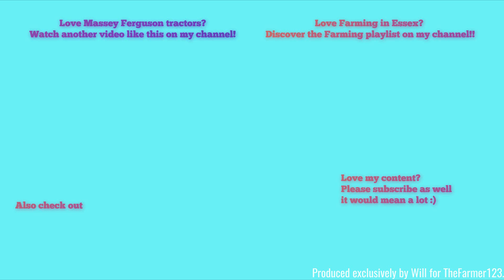Farming in Essex: Baling hay W/NEW Massey Ferguson S8740 & MF 2270XD sqaure baler. PURE SOUND. [19]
Hello,
Following on from the previous two videos, this brand new S8740 massey bales up the hay ready for collection!
Last Update: 1st April 2019 (Minor tweaks)
There is no music for this video.
Comment Rules (Last Update: 12th June 2017):
1. Do not swear or be rude in the comments. Any comments that contain this will be removed by me. Equally if I decide there is an aggressive comment towards me or someone else, that will also be removed.
2. Use correct grammar and try to use correct spelling. I want the comments section to be presentable. If there is deliberate misuse of grammar and spelling I will not reply to the comment, More on this below.
3. Try not reply to everyone with their comments in each video, as I will do that but if you can help someone and I do not get there first than please do.
4. I am up for constructive criticism so if you have any for any video than please do leave it in the comments section and let me know and I will do my best to resolve this.
5 - NEW: NO fake comments, and by this I mean bots spamming me. I have had this in the past and it's not fun getting excited that you have a new viewer when it's actually just a bot. Any comments that contain this will be removed by me & flagged to YouTube for spam.
6 - No previous comments, and by this I mean copied & pasted comments that have been previously posted before and I have replied (If I have not replied at the time of post then fair enough, I will reply on the latest). There is no need for the same one comment, but on two videos to be posted twice. Not only does it waste my time answering it again but it waists yours too!
7 - No links to be posted in my comments due to safety reasons. If you want to show me a channel use that one if its yours or quote the name, not the link! Any comments that contain this will be removed by me.